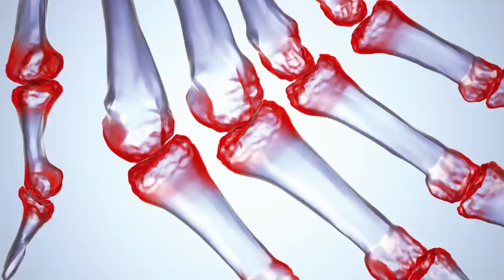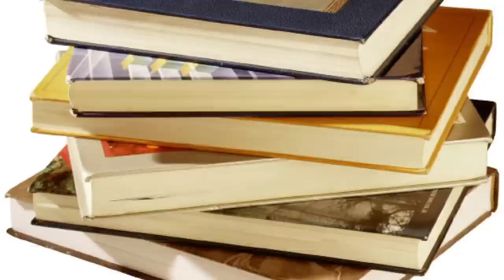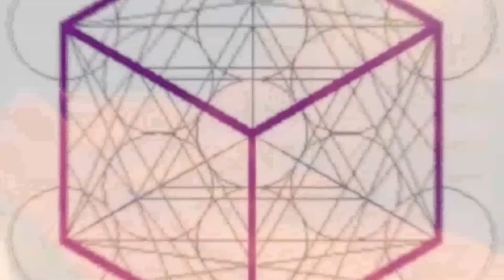The Lost Freedom Interview ~ James Hopkins (1 of 2)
This is a Freedom Interview we did early early on LAST YEAR believe it or not, as we were doing our first Panic to Freedom Launch.

We had some trouble getting it out, due to huge editing file sizes and then with being completely overwhelmed by the response on Panic to Freedom's initial launch, and this little gem got lost in all of the commotion... But today, I'm happy to announce that we have dug it up, and it's BACK!

This interview is with the brilliant healer James Hopkins. James is a man who has created some of the most amazing sound-healing technology on the planet, and uses it facillitate the healing of thousands of individuals.

People travel from all over the world to visit this man and receive his divine touch, and today we had the beautiful opportunity of interviewing him.

James is a man who has experienced some radical transitions in his life from growing up in a society that told him he was going to be miserable forever, and into the world of Chiropractic Healing. From there, things spiraled down once more, and emerged in the world of Pythagoras, where he began exploring the use of sound and vibration as a healing tool.

This is an absolutely stunning interview, i hope you enjoy it!